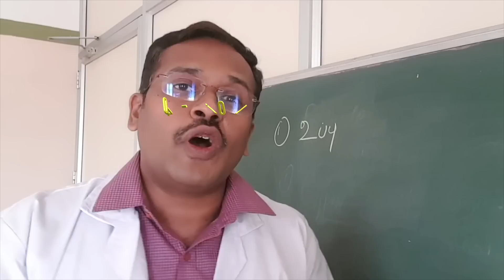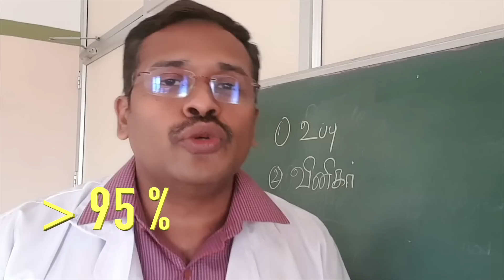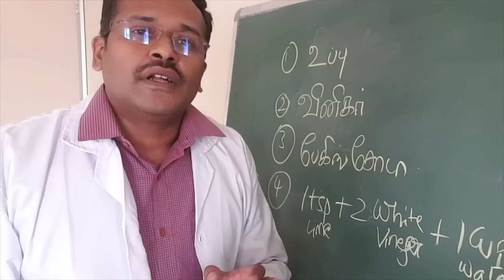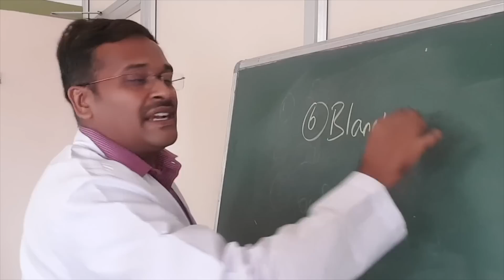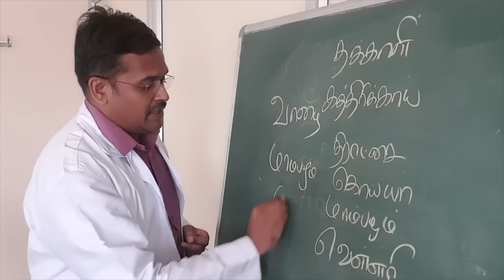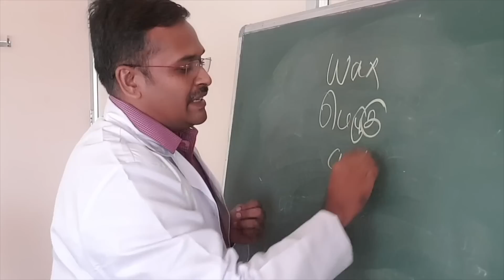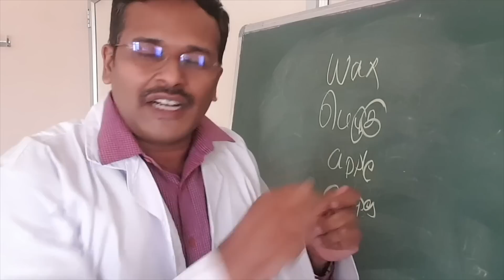காய்கறி பழங்களில் உள்ள கெமிக்கல்களை நீக்க 7 வழிகள் | 7 ways to remove pesticided fruits & vegetables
7 ways for Removal of pesticides from fruits and vegetables

How to clean and remove from your fruits and vegetables

Doctor Karthikeyan explains

How to wash fruits and vegetables to remove pesticides naturally?
Does washing fruits and vegetables remove pesticides?
How to clean fruit and vegetables from pesticides with vinegar?
What is an easy way to remove pesticides?
Does boiling vegetables remove pesticides?

8 home remedies to reduce creatinine with foods in tamil || dr karthikeyan

which foods 🥗🍏cure and reverse fatty liver ䷧ - diet plan🥬 by dr karthikeyan

கொழுப்பை குறைக்கும் உணவுகள் | 5 most effective home remedies and foods to reduce cholesterol

Foods to prevent hair fall and hair loss in tamil | Tips by Doctor karthikeyan

vitiligo skin problem treatment foods home remedies - வெண்புள்ளி நோய் உணவுமுறை

What Foods fruits vegetables and exercises to eat for stroke? | pomegranate dr Karthikeyan tamil